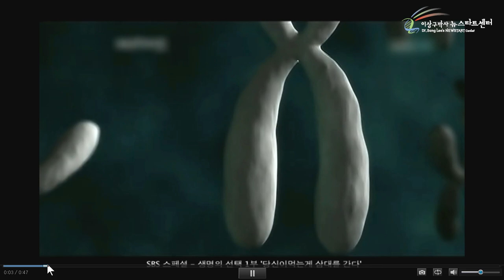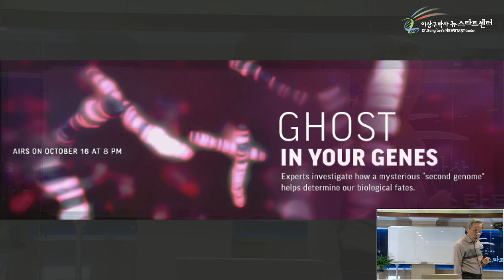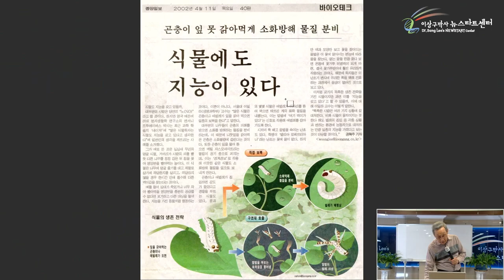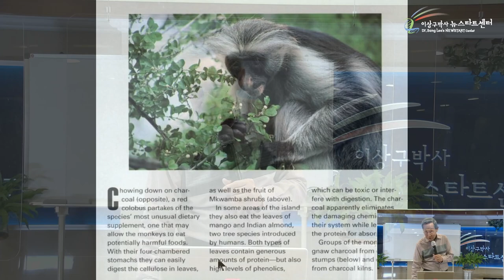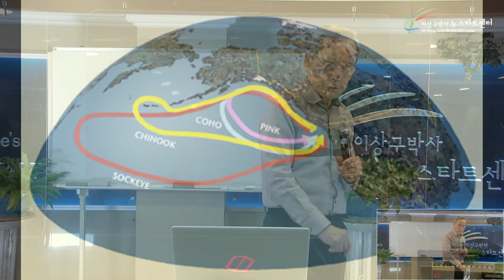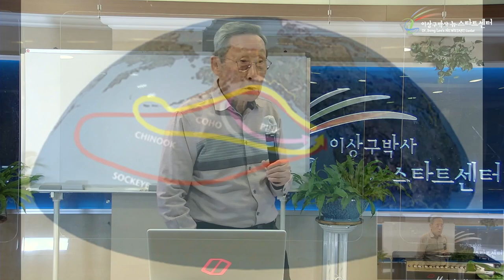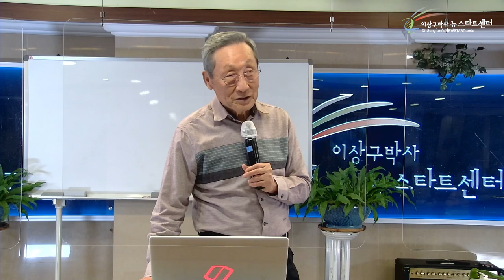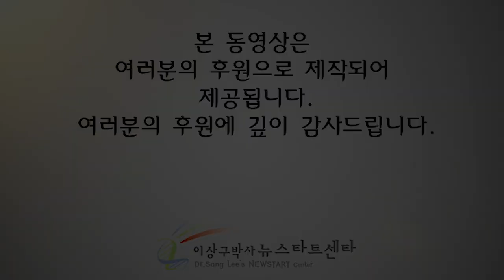[17강] 왜 하나님의 존재를 믿을 수 있는가?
⏱️ 타임라인⏱️
00:00 염색체란?

07:51 식물에도 지능이 있다?

15:50 거북이도 돌보시는데 인간을 안 돌보시겠나.

34:10 연어들의 대이동.

41:04 가장 행복한 일.